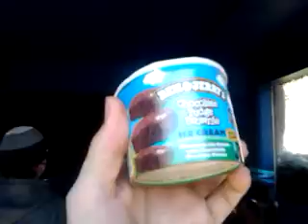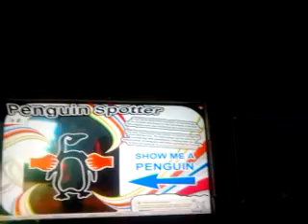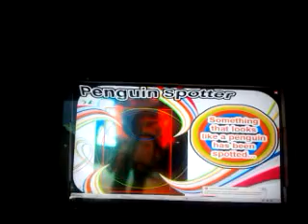Fun at the zoo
Just smile bit of fun